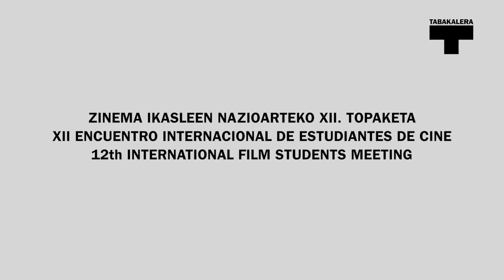Jerónimo Quevedo. La mujer perseguida (EIECINE)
Entrevista a Jerónimo Quevedo, director del cortometraje "La mujer perseguida" que compite en el Encuentro Internacional de Estudiantes.

2013ko Irailak 25-27 bitartean EIECINE ZINEMA IKASLEEN NAZIOARTEKO XII. TOPAKETA tan sortutako bideoa.

Durante los días 25-27 de septiembre del 2013 se celebro EIECINE XII ENCUENTRO INTERNACIONAL DE ESTUDIANTES DE CINE dentro de el festival de cine de San Sebastian. Este vídeo se creo en este contexto.